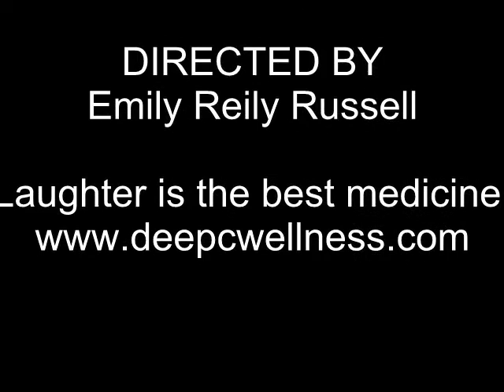Marc 'DaSharc' Douglas & Dorsey Levens perform at Whole World Improv Theatre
In a scene from their improv comedy show, Marc 'DaSharc' Douglas and NFL's Dorsey Levens take us on an emotional interview.  Marc is interviewing for a beekeeper's position with Dorsey's company.  Marc's emotions will change as called by the emcee/host. He has also been given a muscle twitch as a characteristic assigned by the audience.